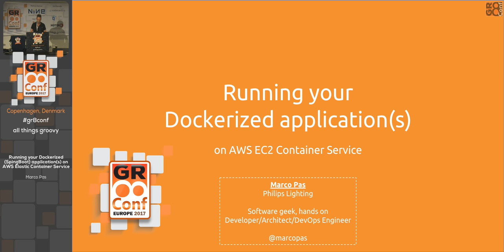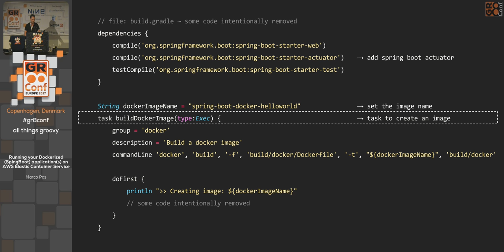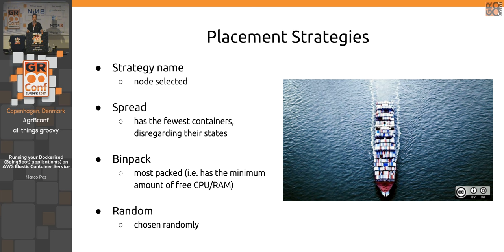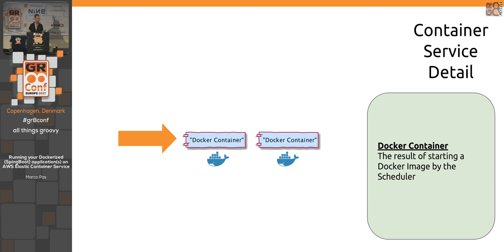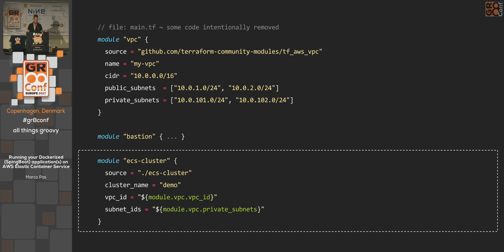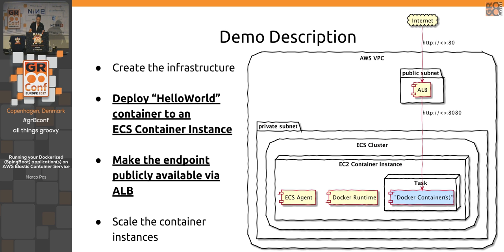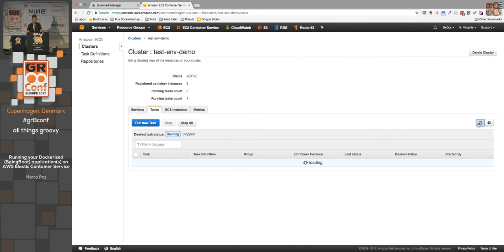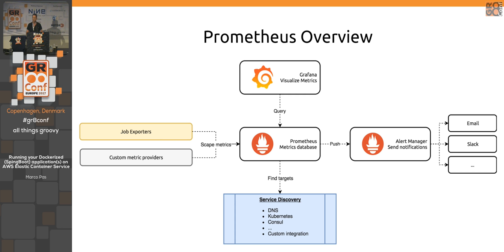Running your Dockerized (SpingBoot) application(s) on AWS Elastic Container Service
It seems fashionable to run your applications as a Docker container on Cloud Providers like Amazon. It brings you the luxury of not having to deal how your application gets deployed and is managed. It bring you benefits like autoscaling, easy updating, versioning etc.This talk will give you an overview what Amazon ECS is (also introducing other schedulers), what it provides and how it fits in your deployment scenarios. During this hands on talk we will create a Docker container from a SpringBoot application and deploy it onto Amazon ECS.Tooling that we will introduce are: Terraform, Amazon ECS, Docker